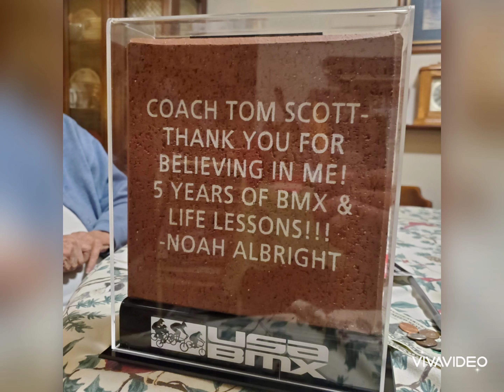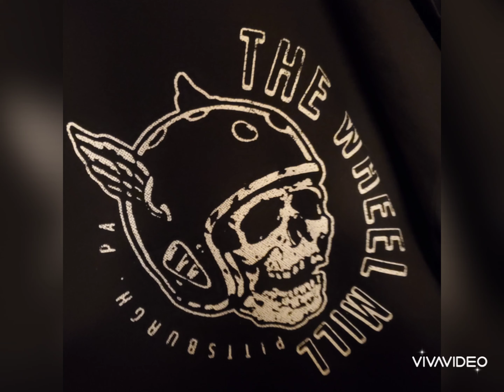2021 Year End Jam!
We kept it chill 😆😆😆
Thank you all for coming. This was by far my favorite one yet! I was having so much fun I forgot to film alot of it!!
Zack is good, lol. Nadler might be still at the bottom of the foam pit.. Ryan joined the backflip club!!! Robert doubled up on championship rings and won the Zip Tie Pump Lap Challenge (16.78) Angus went ham on a 720 out of the Powers box jump to take home best trick and was stoked to take home the signed copy of the iconic Alder Tricks video!
Ty! Jeremy Alder. A local PA rookie took home the win in mini pipe foot down. The coolest was the impromptu "high jump" comp we stumbled on. A bunch of young riders got in on their own comp and when we saw it we immediately offered up the woodward goodie bag to the winner. Shout out to the kid who won it. " oh you know "Jacob Greenwell wtg! Everyone progressed, all the kids jumped like crazy and we all had the best time ever, again!
TY to The Wheel Mill for always being the best host  for all these Bmxers to stretch their wings!  We love you guys.
TY BMX!